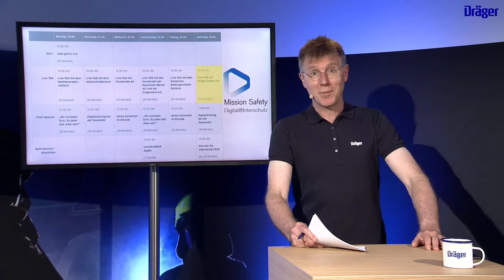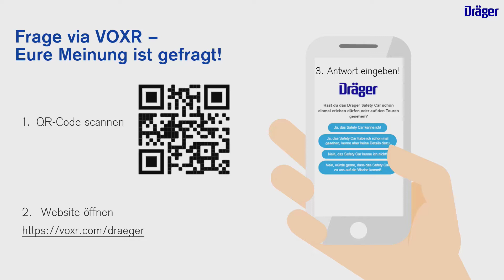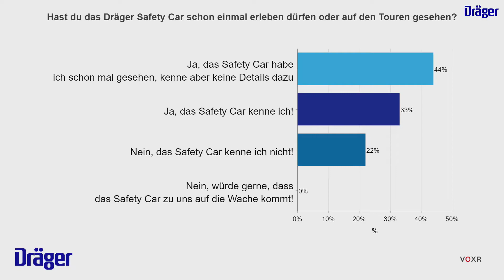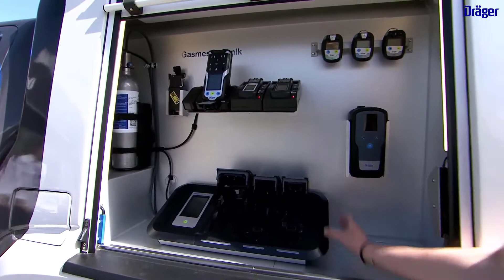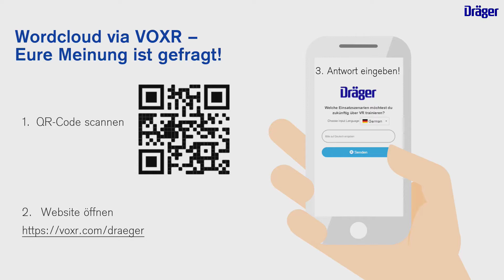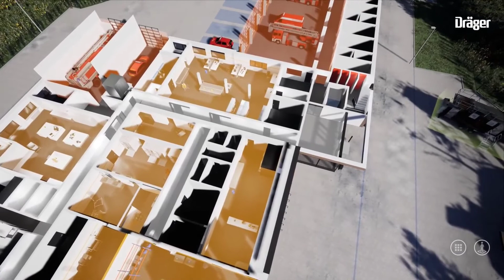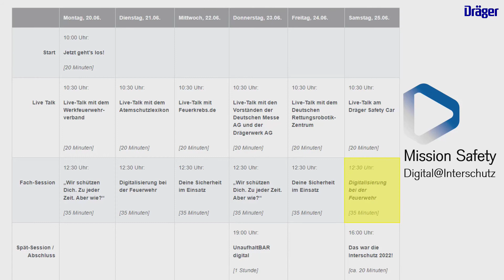INTERSCHUTZ 2022 | Live-Talk am Dräger Safety Car | Mission Safety Digital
Begrüße mit uns exklusiv das Dräger Safety Car Team.

In dieser Session erfährst Du mehr über unser Dräger Safety Car.

Wir nehmen Dich mit in unsere digitale 3D-Feuerwache und zeigen Dir, welche Möglichkeiten sich dadurch ergeben.

Außerdem erhältst Du in dieser Session einen kleinen Einblick in das, was die Social-Media-Community in dieser Woche bewegt hat.

Mit dabei Silas Fuchs von Northdocks und unsere Dräger Safety Car Experten.